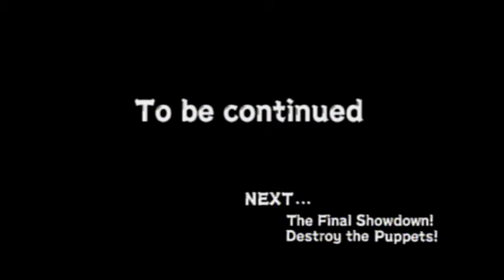naruto uzumaki chronicles 2 part 10